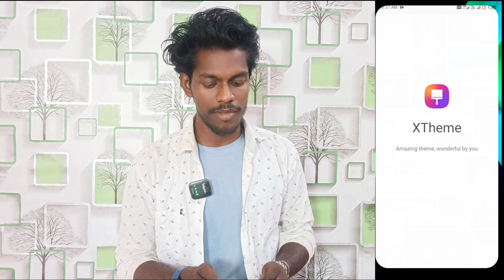infinix note 40 change free themes style | how to apply free theme on infinix note 40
Infinix Note 40 Free Theme Download
Free Theme Download Kaise Kare Infinix Note 40 Phone Me
How To Apply Free Theme Infinix Note 40
Infinix Note 40 Mobile Use Free Theme
How To Use Free Theme Infinix Note 40
Infinix Note 40 Mobile Me Theme Ko Change Kaise Kare